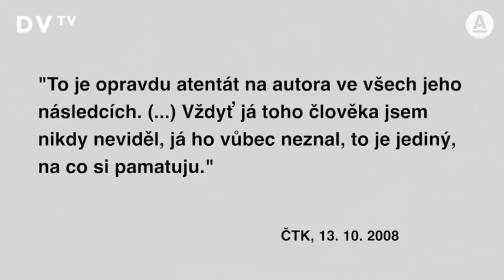Kundera udával, jsem o tom přesvědčen, dokumenty to dokazují, říká Hradilek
Kdybych měl pochybnosti, nikdy bych článek o tom, že Milan Kundera v padesátých letech udal Miroslava Dvořáčka, nevydal, dokumenty to potvrzují, říká historik Adam Hradilek, spoluautor článku, který přesně před deseti lety upozornil na to, že Milan Kundera v padesátých letech udal Miroslava Dvořáčka. Kundera se mohl k článku vyjádřit, místo vyhrožování soudy se mohl ozvat Dvořáčkovi. Chtěl jsem, aby jeho příběh zazněl v době, kdy byl ještě naživu, dodává.